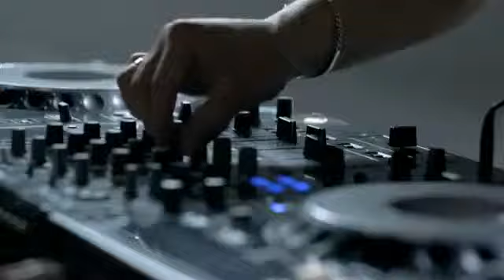sabri fezullahu ti ke qen ilaci im